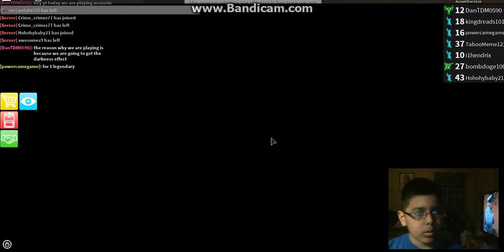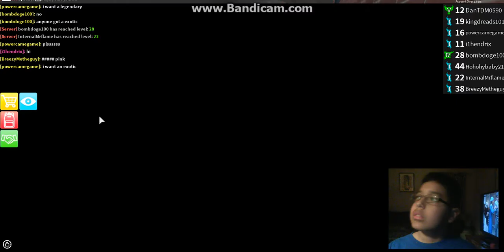ROAD TO THE NEW AFFECT (Darkness Effect)/Part 1-2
today i try to get the new affect in thins vid but there is going to be a part 2/solo game.